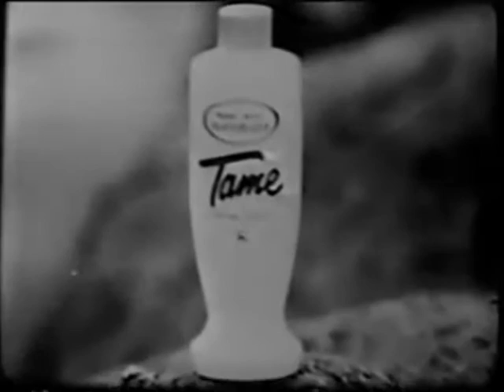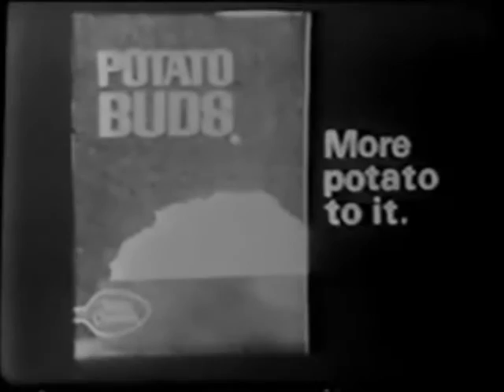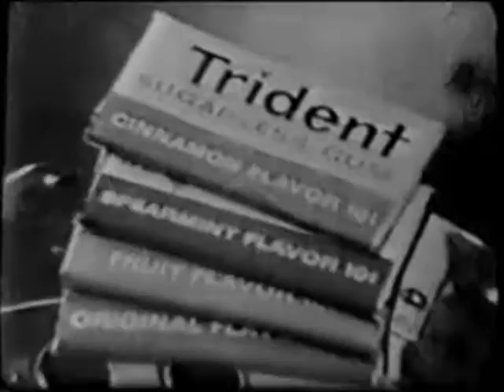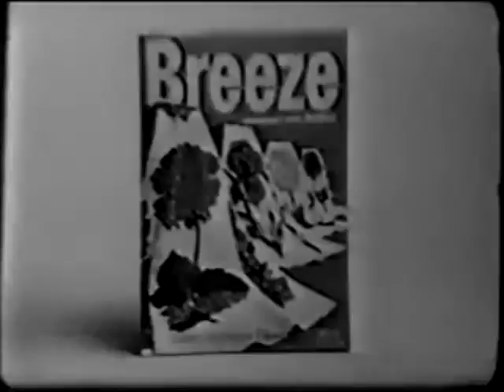ABC May 28, 1970 Commercials